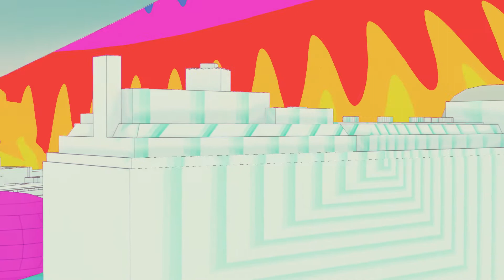Dublin Art Project | 02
Using Accucities models
Made with Twinmotion